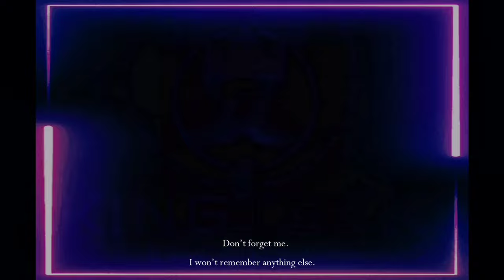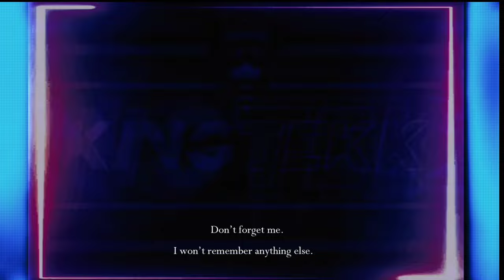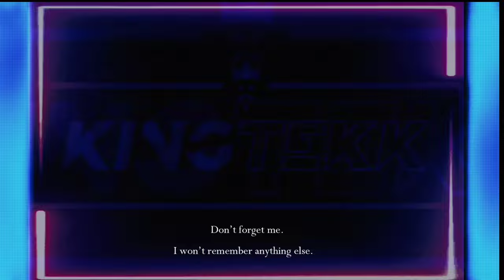Timi Hendrix - Hunderttausend Meilen (KingTekk @BitshakerzRMX)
KingTekk LEKKA HekkMekk TeKK Deutsch Rap & Mehr Druck Deluxe Mix

♿INOFFIZIELLER REMIX♿